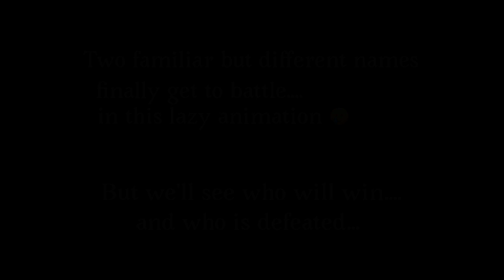Masyanya VS Masyunya (Flipaclip animation)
Special thanks to @R0Y4L_D4NDY_H4T3R for voicing Hrundel! :3

I don’t own Masyunya/Масюня. I also don’t own Masyanya/Масяня. Masyanya belongs to Oleg Kuvaev.